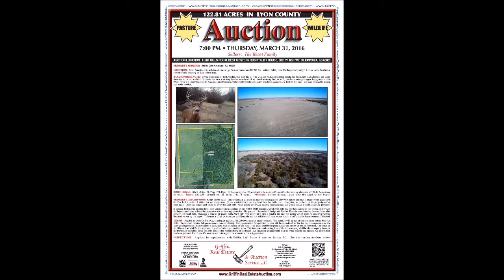03-31-2016 Reust Land Auction - Aerial Video (122.81 Acres in Lyon Co)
122.81 ACRES IN LYON CO
Thursday, March 31, 2016 at 7:00pm

SELLERS:  The Reust Family

AUCTION DATE:  Thursday, March 31, 2016 at 7:00PM

AUCTION LOCATION:  Flint Hills Room, Best Western Hospitality House, 3021 W. US Hwy.

AUCTIONEER’S NOTE:  If you want some of both worlds, this tract has it.  The wild life with deer habitat speaks for itself, just take a look at the video from the air on our website.  It's quite the view watching the deer run ahead of us.  Need some Ag land as well, then have some grazing or hay ground on the West.  This is a handy location to Americus and Emporia, with smaller tracts not always available, come take a look at this one!  We look forward to seeing you at the auction.

LOCATION:  From Americus, Ks at Main & Locust, go East on Locust and Rd 240 for 1 mile to Rd G,  then North approximately 1.1 miles to the Southwest corner of said property on East side of road.

BRIEF LEGAL:  SW/4 of Sec. 31, Twp. 17S, Rge. 11E (less an approx. 20 acre tract to be surveyed) Lyon Co. Ks, leaving a balance of 122.18 Acres more or less.  Taxes: $332.98. (Based on the entire 142.18 acres.)  Minerals: Sellers minerals pass with the deed to the buyer.

PROPERTY DESCRIPTION:  Ready for the hunt!  This property is all either in native or tame grasses. The West half of the tract is mostly open grass land, the East half is timbered with cedar and hedge trees.  If you want timbered hunting land, then this is the tract!  Every time we’ve been on the property, we’ve seen deer.  There are tracks and trails all over the East half.  With ample cover and nearby food sources, this would make a terrific hunting property.

If you are looking for grazing land, then you can take advantage of the NRCS EQIP contract, which will help pay for the clearing of the timber. Either way the buyer can choose to keep the contract or not without any penalties.  The pasture is fenced with hedge and T-posts. There is a wet weather draw and a smaller pond in the North half.  There are 2 smaller pit ponds in the West half.  The sellers also have a pond in the tract not selling which could be used this year for livestock water by the buyer.  This tract is close to Americus and Emporia and has utilities and rural water within a half mile for improvements if desired.

TERMS:  Payable to Lyon Co Title Co, evening of auction, $15,000.00 as earnest money deposit.  The balance will be due at closing, on or before May 12, 2016.  Buyers will receive full possession at time of closing.  Early possession for qualified buyers will be considered so that the buyer can prepare for the 2016 grazing season.  The property is being sold with no leases of any kind.  The seller shall be responsible for the survey of the 20 acre tract. The fence on the 20 acre tract shall be the responsibility of both the buyer and the seller. Title insurance and closing fees of the title company shall be shared equally between the buyer and the seller. Taxes for 2016 shall be the responsibility of the buyer.   All financing arrangements must be made prior to the auction. All information has been gathered from Lyon Co sources and is thought to be accurate but is not guaranteed.

INSPECTION:  Anytime by appointment with Griffin Real Estate & Auction Service LC.  See our contact numbers below.

AUCTIONEERS
Rick Griffin

Nancy Griffin
Heidi Maggard